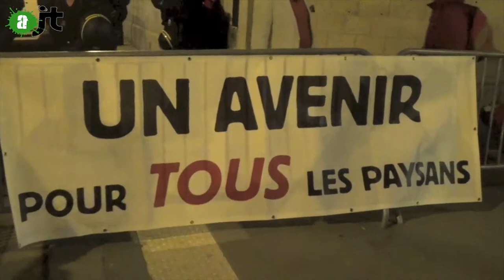Pas de BAC, pas de PAC ! - Reportage AlterJT 01/02/15 - 12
Le 20 janvier, des membres de la Confédération Paysanne a été reçue par le Ministère de l'Agriculture pour écouter leurs revendications concernant l'attribution d'aides à l'installation de la PAC qu'il envisage de donner seulement aux titulaires d'un BAC (agricole ou autre). Pour ce syndicat agricole, cette manière de procéder exclurait toutes les personnes formées ou voulant se former d'une autre manière (Environ 3000 personnes) du système d'aides européen.

Avec la Confédération Paysanne (Notamment Laurent Pinatel, porte-parole)